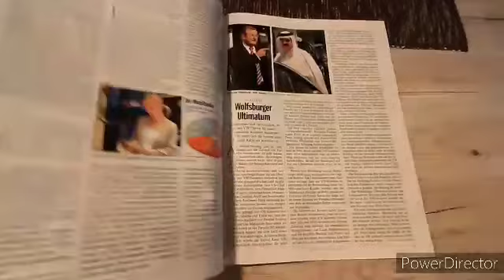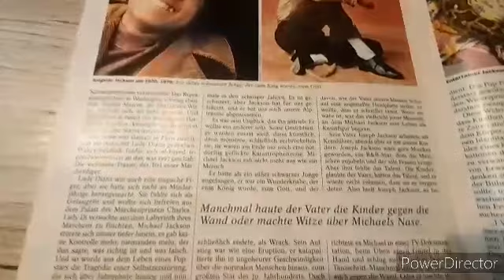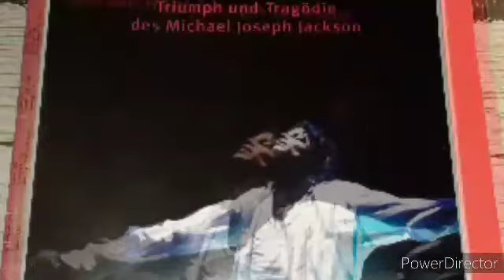Der Spiegel Magazin - Nr. 27/29.06.09 - König Einsam: Triumph und Tragödie des Michael Jackson